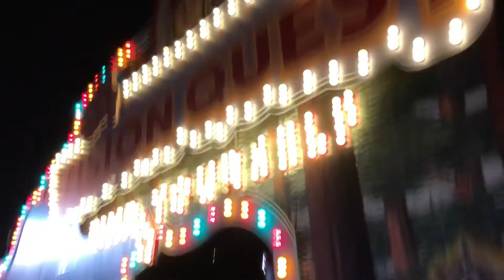Vision Quest - Halloween Horror Nights 2019